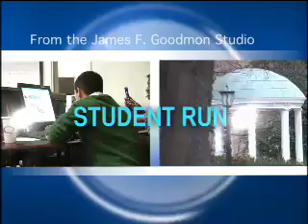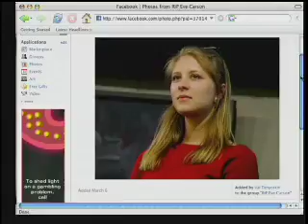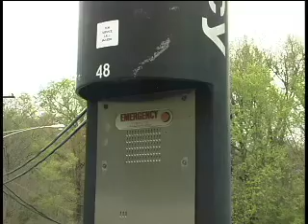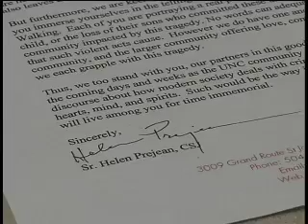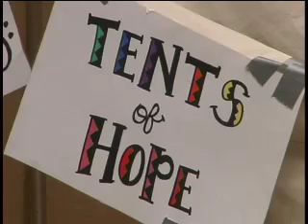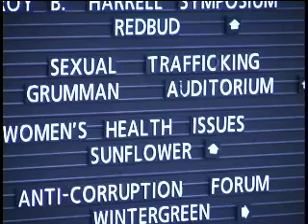Carolina Week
This segment is from the April 7, 2008, broadcast of Carolina Week.